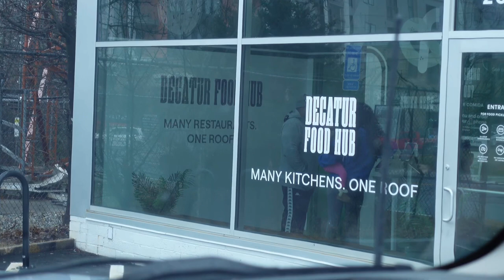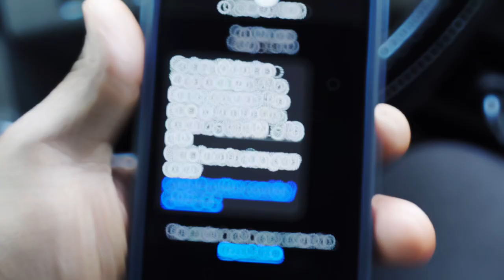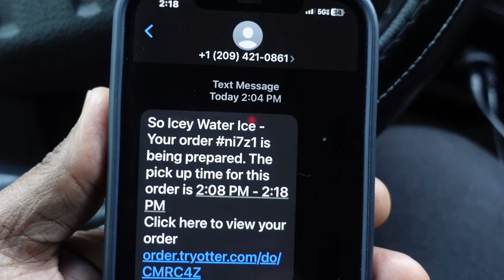A Pressure Washers Lunch in ATLANTA pressurewashing unclephills ​⁠​⁠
Pressure Washer Eats The Best Steak & Cheese in ATLANTA pressurewashing unclephills​⁠@powerwashingproga ​